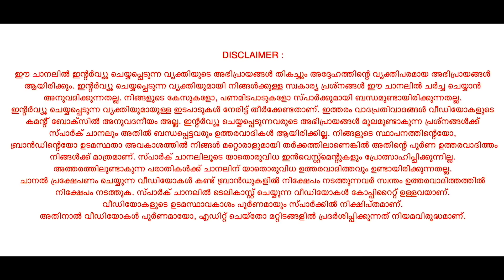കൊറോണ വിശേഷങ്ങളുമായി ചൈനയിൽ നിന്നൊരു മലയാളി.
ചൈനയിലെ വുഹാനിൽ നിന്ന് ഒരു സുനാമി പോലെ അടിച്ചുയർന്ന കൊറോണ വൈറസ് ഇന്ന് ലോക ജനതയെ  മുഴുവൻ ലോക്ക്ഡൗൺ ആക്കിയിരിക്കുകയാണ്. എന്നാൽ ചൈന ഇതിനെ അതിജീവിച്ചു ജനജീവിതം പഴയ പോലെ ആക്കി എന്ന് പറയപ്പെടുന്നു. ചൈന എങ്ങിനെയാണ് കോറോണയെ അതിജീവിച്ചത്? കൊറോണ വൈറസ് മൂലം ചൈനയുടെ ബിസിനസ്സും, സമ്പത് വ്യവസ്ഥയും തകരുമോ? ചൈന തളർന്നത് നമ്മുടെ ഭാരതത്തിന് വലിയ അവസരങ്ങൾ തുറന്നിടുമോ?

ഈ വിഷയങ്ങളെ കുറിച്ച് സംസാരിക്കുന്നതു നമ്മുടെ സ്വന്തം തൃശൂരിൽ നിന്ന് 9 വർഷം മുൻപ് ചൈനയിലേക്ക് ബിസിനസ്സിനുവേണ്ടി ചേക്കേറി വിജയം കൈവരിച്ച ശ്രീ ഗിരീഷ് ഗോപിനാഥൻ ആണ്. ചൈനയിലെ പ്രമുഖ നഗരമായ ഗോങ്ഷ്യൂവിലിരുന്നു കൊണ്ട് ഇദ്ദേഹം ശ്രീ ഷമീം റഫീഖുമായി ഓൺലൈനിൽ നടത്തിയ ചൈനീസ് വിശേഷങ്ങളാണ് ഇത്തവണ സ്പാർക്കിൽ.

Spark - Online with Shamim Rafeek.

Spark online with Shamim Rafeek is a business talk focused on promoting business culture and showcasing successful entrepreneurs. This motivational business conversation in malayalam as a chat with Shamim Rafeek inspires millions globally.